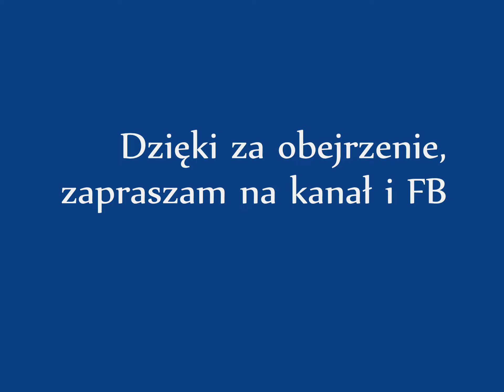GTA San Andreas - Volkswagen Golf Mk3 V6 Sounds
Muzyka z intra i końcowa:
Iron Maiden - Afraid To Shoot Strangers

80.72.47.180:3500